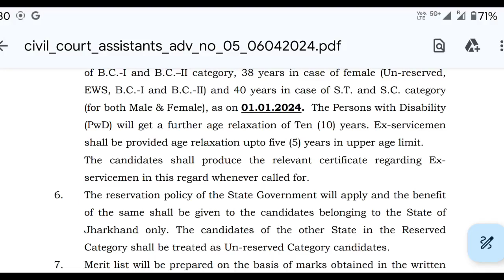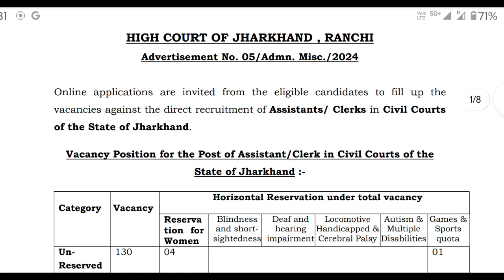Bahut Bada Avsar/Jharkhand New job Turant Apply Karo /salary/jssccglexam Age limit